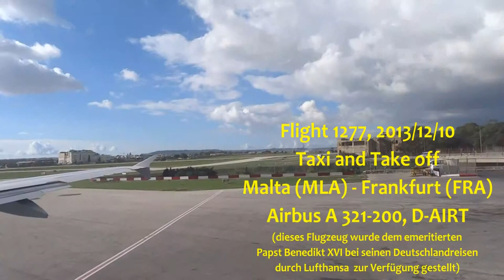2013/12/10 Taxi & Takeoff Malta, Runway 31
Flight: LH1271, Airbus A321-131, "Regensburg", Callsign: D-AIRT
Destination: Luqa (MLA), Malta
Comments: Taxi and Takeoff in Malta, direction Northwest on Rundway 31.
Additional information:
This Airbus was used by Pope em. Benedikt XVI. on his flights in Germany and back home to Rome!